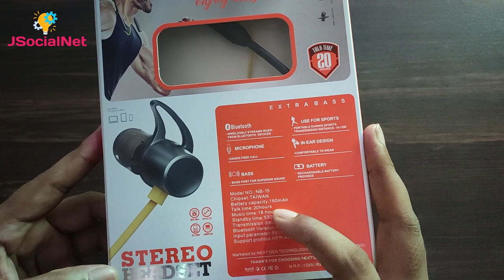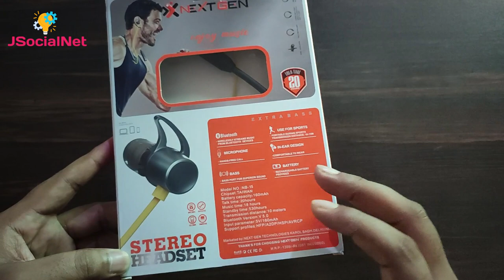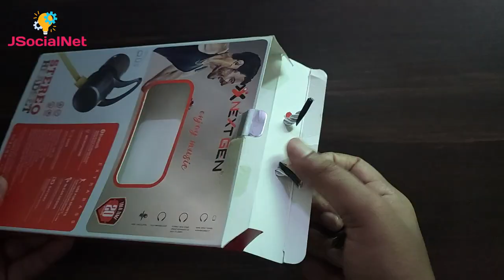Realme Buds wireless Only Rs. 350 | Wireless Neck Band Earphone | Cheapest wireless Earphone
Next Gen Wireless neck bank earphones

Next Gen Wireless neck band
next gen neck band
next gen bluetooth earphone
next gen neck earphone
next gen earphones

vivo phone under 15k
product link

vivo y20
vivo y20a
vivo y20g
vivo y 30